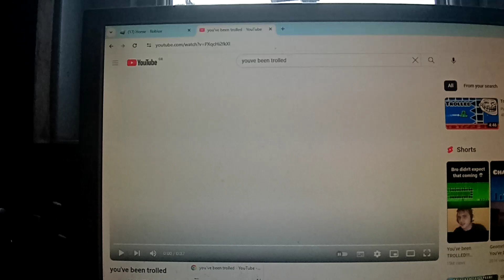You've Been Trolled But It's BMW part 3